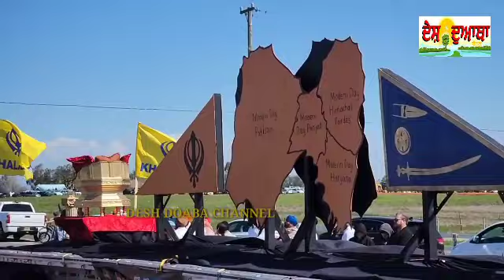ਗੁਰਦੁਆਰਾ ਸਾਹਿਬ ਬ੍ਰਾਡਸ਼ਾਹ ( ਸੈਕਰਾਮੈਂਟੋ) ਕੈਲੀਫੋਰਨੀਆ ਵਿਖੇ ਪਹਿਲਾ ਵਿਸ਼ਾਲ ਨਗਰ ਕੀਰਤਨ ਮਾਰਚ 26, 2023